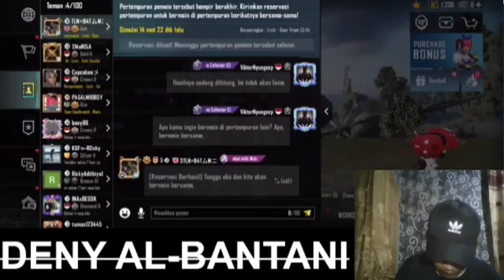PubgMobile Pochinki Keras Bree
Spek Hp yg gua pake :
Device : Xiaomi Redmi note 8 ( Hp Kentang ) 😂😂

Alat Rekam Layar dan Edit Gua (Cuma pake Hp)
Alat Record : Vidma Recorder